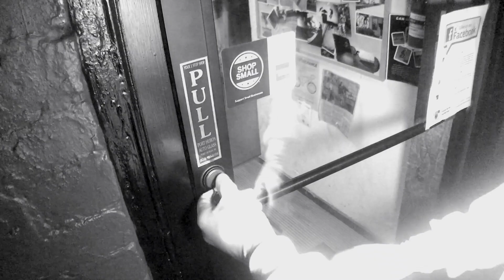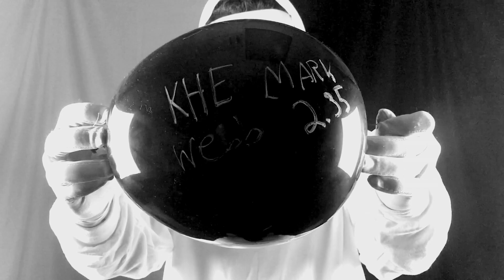NEW BMX BIKE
A year ago I made a similar video, which most of you watching this have already seen. Well that video has passed 700,000 views and has such positive feedback that I decided to make a new (higher effort) "NEW BMX BIKE" video. *LIST OF BIKE PARTS BELOW*

Due to the theme I decided it would be best for me to post this today on halloween.

I want to give a few quick shoutouts:

Shoutout to ALBES and ALPINE CYCLES for helping me with my new bike setup.

Shoutout to John Eppley and Chris for helping me setup and film this whole video and to johns friend who allowed me to borrow some special effect lights and a fog machine.

Shoutout to MR. HODEN for the free beat.

BIKE PART LIST:

Total TWS Frame 21"
Total GS Bars 9" x 27"
Profile Push Stem 48mm (ti bolts)
Odyssey R25 Forks
Demolition Headset
Shadow Crow Seat
Profile BB
Profile SD Cranks 175mm (ti spindle/bolts)
Profile SD Sprocket 28t
Premium Slim PC Pedals
Shadow Interlock V2 Chain
Profile Mini Front Hub
Rainbow Ti Spokes
Alienation Deviant Front Rim
KHE Mark Webb Folding Tire 2.35
Profile Mini Cassette Hub
Rainbow Ti Spokes
Alienation Malice Rim
Maxxis Grifter Tire 2.1